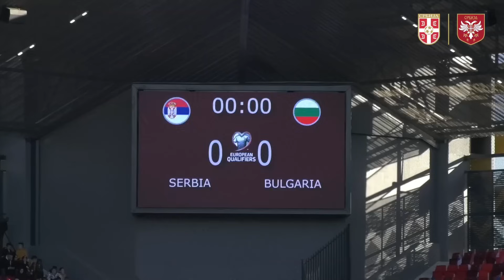Srbija - Bugarska 2:2 | Kvalifikacije za EP 2024 (Leskovac, 19. 11. 2023.)